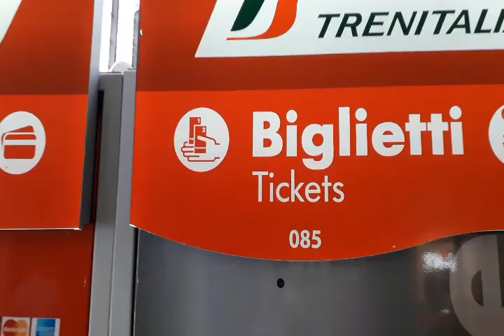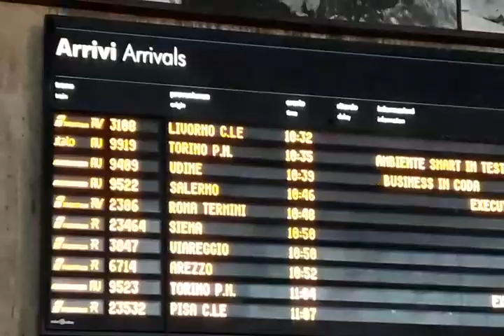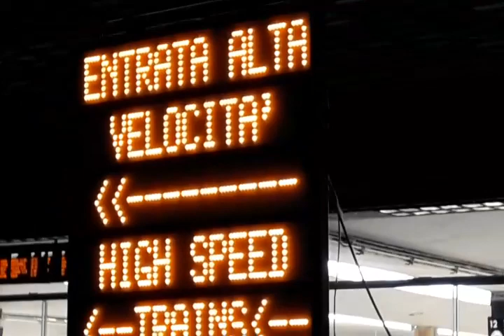STAZIONE CENTRALE,firenze italy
Central train station
Firenze italy